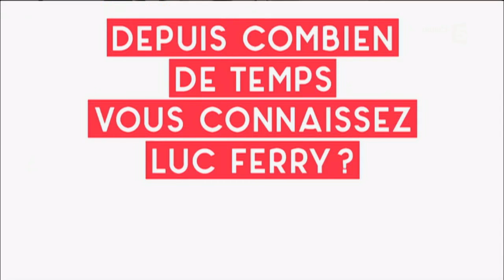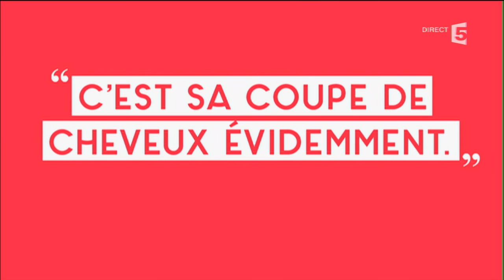Braqueurs - C à Vous - 21/04/2016